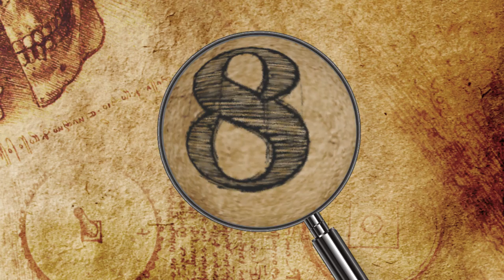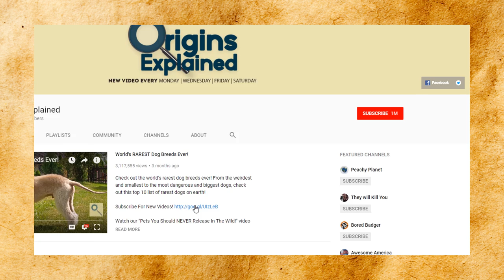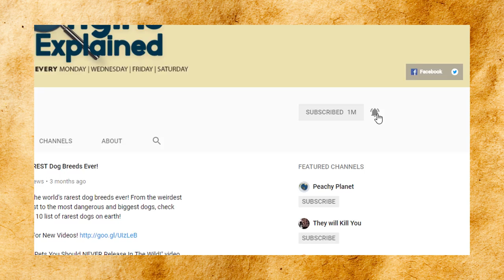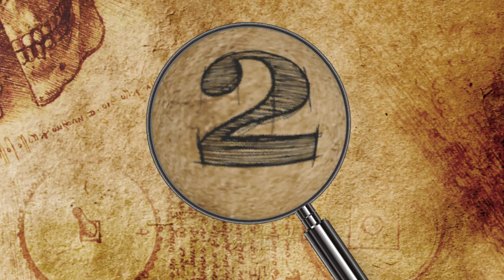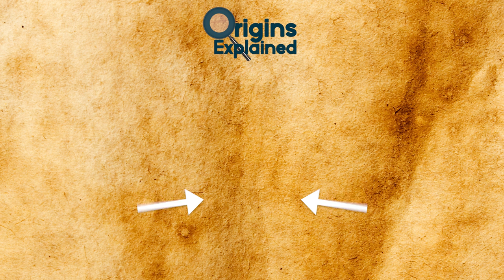Most AMAZING Fighter Jets In The World!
Check out the most amazing fighter jets in the world! This top 10 list of fastest and coolest airplanes has some of the biggest jet fighters in action!

9. Chengdu J-20
China, for all its greatness, hasn't always made the best aircraft, but in 2011, they unveiled the J-20. Many consider this to be the first jet fighter from China that matches up to what Russia, the United States, and others can do, and for good reason.

8. Lockheed Martin F-35
The Lockheed Martin F-35 was built as the cheaper, yet still fully functional replacement to the F-22 Raptor. For a replacement, it truly lives up to the hype. The F-35 is one of the deadliest fighter jets on the planet. This is a multi-purpose fighter jet, and one that serves not just the Air Force, but the Marines who started using the F-35B in 2015.

7. F-15 Eagle
You'd think that after 30 years of service that a plane like the McDonnell Douglas F-15 Eagle would eventually be taken out of the lineup. But instead, the F-15 Eagle has proven time and time again that this craft is something to behold, and it deserves our respect.

6. Sukhoi Su-57
Russia has often been known for their masterful jet fighters, with their MiG's being both legendary and feared.But when it comes to modern fighters, they're pinning their hopes on the Sukhoi Su-57. Like a lot of jet fighters, this one was built from the ground up, in order to replace some "aging" models, including the MiG-20 and the Su-27 (which they are selling to China).

5. Eurofighter Typhoon
Even back in 1986, there was a desire to make jet fighters who could go beyond the visual range of combat as well as do what needed to be done in battle, and so the Eurofighter Typhoon was born.

4. Sukhoi Su-35
The Sukhoi Su-35 is another Russian Jet, built based off of the Su-25 model. Don't let its paint job fool you, this is a key part of the current Russian Air Force, and has been in use by the country since 2012. The Sukhoi Su-35 was built to be an air superiority fighter, one that can match many other jets from other countries.

3. MiG-31
The MiG's series of jet fighters are by and large the most recognizable jets that Russia has ever used, and their prowess in the Korean and Vietnam wars have made them a staple of air warfare. With the Mikoyan MiG-31BM we have the latest model of this esteemed line, but it also proves that jet design has come a long way since.

2. F-22 Raptor
In the USA, the F-22 Raptor is still widely considered one of the best fighter jets ever made. Created by Lockheed Martin, the F-22 Raptor is a fighter jet that is nearly invisible to all radar systems, which makes it incredibly valuable for both recon and precision strikes. It was built for true superiority, which means it has the range, maneuverability, and the weaponry to take to the skies and take out all opposition. It’s vast array of missiles also help!

1. GR5-Harrier Jump Jet
While all of these jets are incredible feats of engineering and power, did you know that there are many of these jets that you can actually buy? And one of the most unbelievable ones that you can get is the GR5-Harrier Jump Jet. This jet can get up to 731 miles per hour, and not just that, this isn't some defunct plane that someone decided not to use.